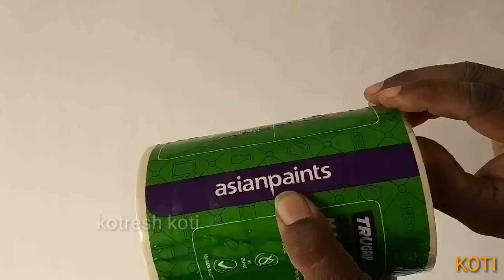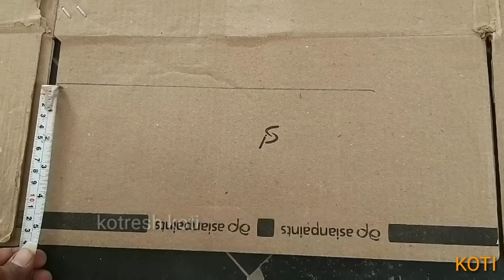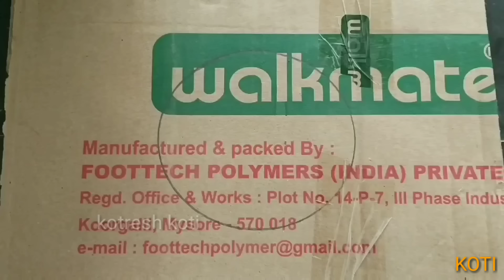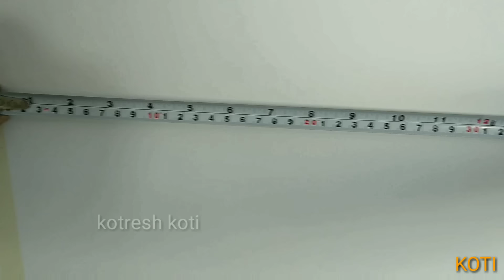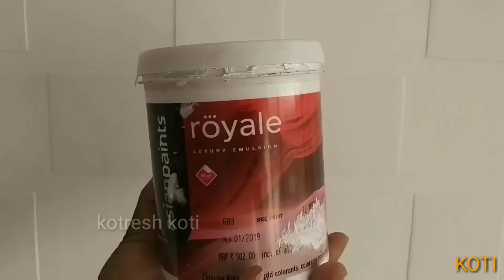7 wall painting ideas for interior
Wall painting Interior design for Asian paints
Online shopping black Spray paint
Boy in Amazon